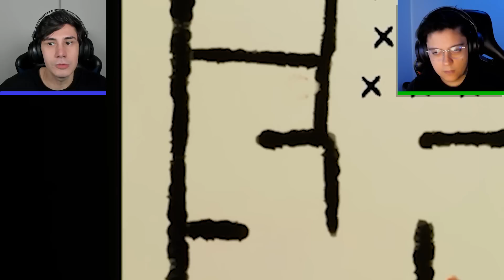conheça a VERSÃO do MAL do PAC!